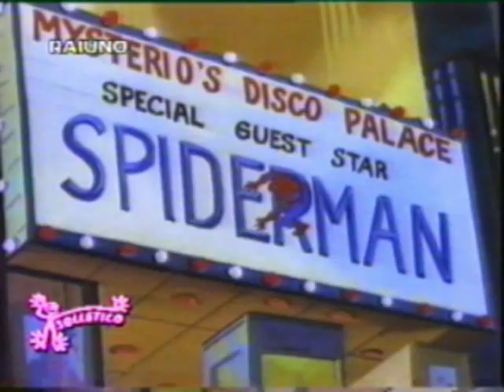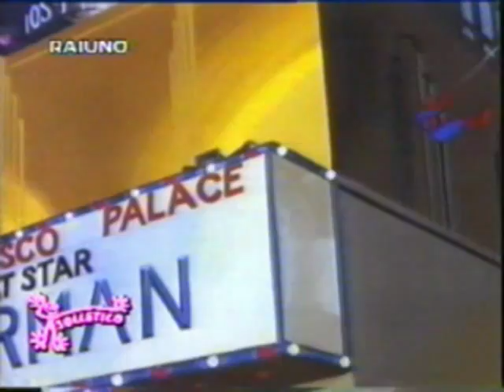L'Uomo Ragno '81 - 1x07 - L'incantatore di New York (The Pied Piper of New York Town) 1/2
1^ Edizione Italiana (Peter Parker/Spider-man è doppiato da GIANNI QUILLICO).